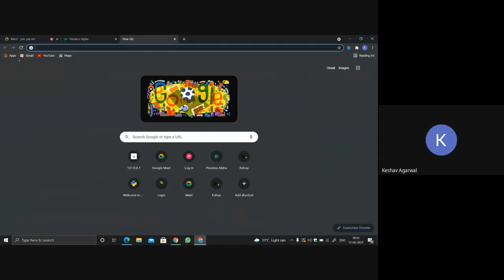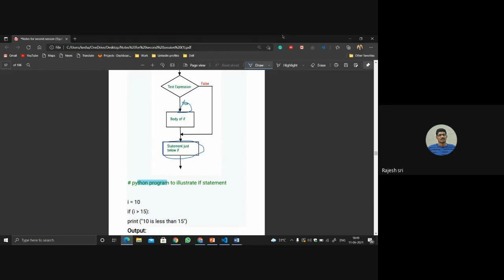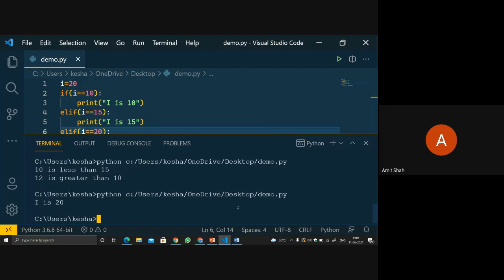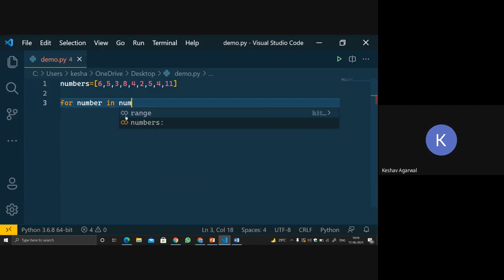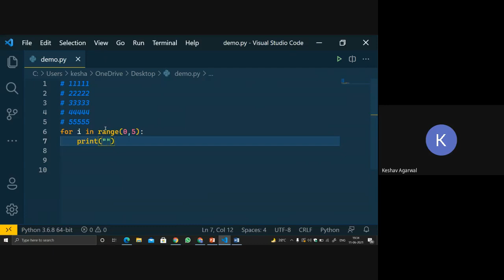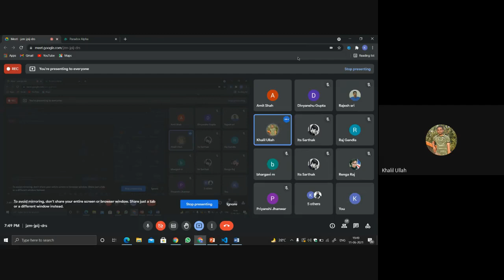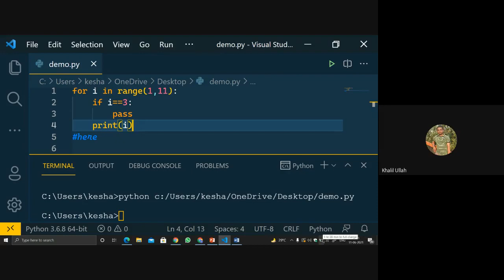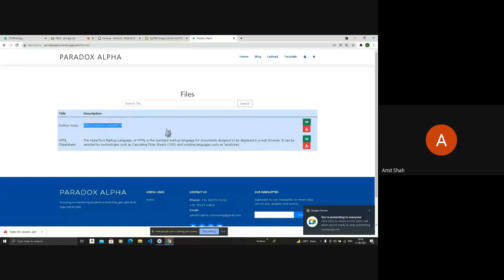PARAFEST - Free Python Course - Day4 - Conditional operator, loop ,for loop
PARAFEST is a series of free virtual workshops organized by Paradox Alpha Community.

Day4 Topic Discussed:
Conditional operator, loop, for loop.

Conditional operator: Ternary operators, also known as conditional expressions, evaluate something based on a true or false condition. It was added to Python in version 2.5.
It simply allows testing a condition in a single line replacing the multiline if-else making the code compact.

Loop Python has two primitive loop commands:
for loops
while loops

For loop: A for loop is used for iterating over a sequence (that is either a list, a tuple, a dictionary, a set, or a string).

This is less like the for a keyword in other programming languages and works more like an iterator method as found in other object-orientated programming languages.

With the for loop, we can execute a set of statements, once for each item in a list, tuple, set, etc.

Paradox Alpha Community is the Developers community of SELIOT ENGINEERS PVT LTD. We provide Training and Internship related to current technology in the field of IT, IoT, Soft skills, Technical skills, etc at a really affordable price.
We make students Industry ready and provide in-hand training on live projects from the industry.